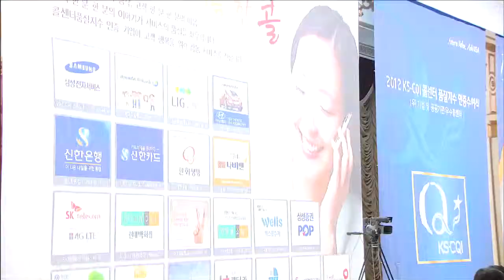한화생명 - 콜센터 품질지수 1위